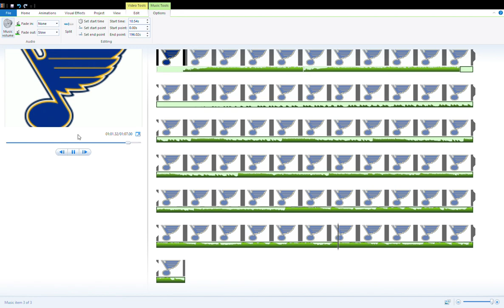Cleveland Blues OLD 2020-21 MSHL goal horn